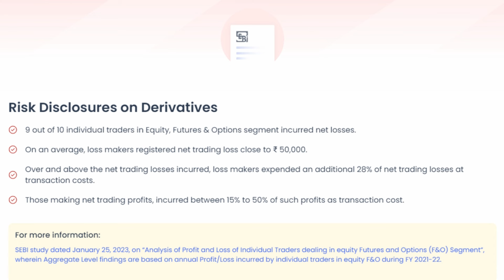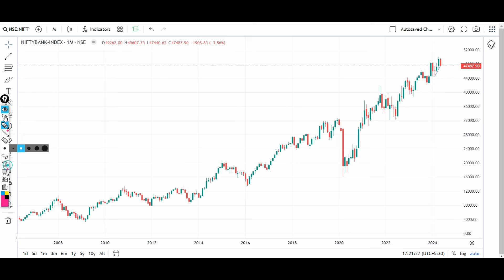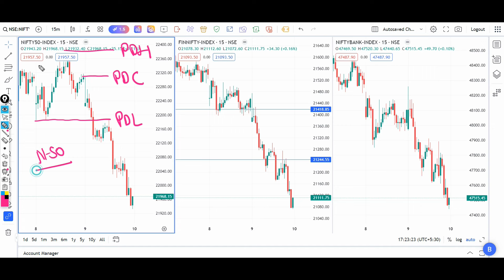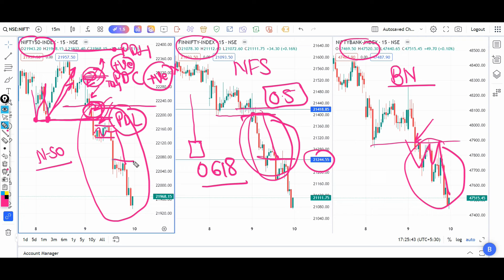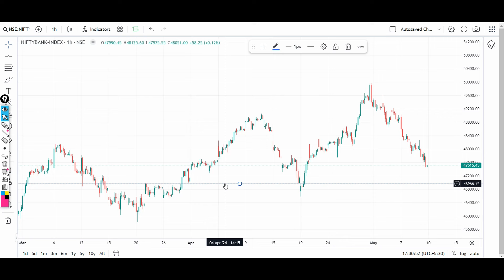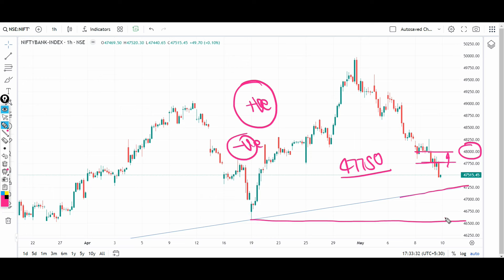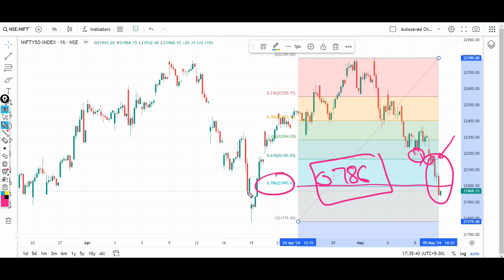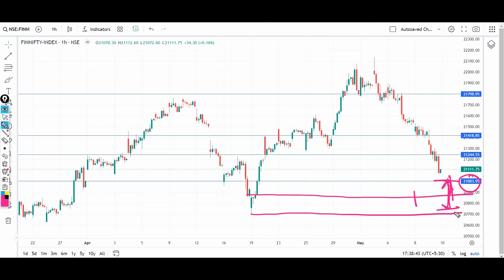Bank Nifty Analysis for Tomorrow | Fin Nifty Analysis 10 May 2024